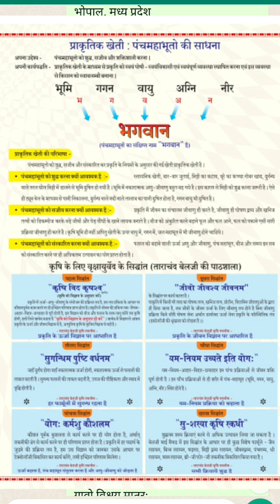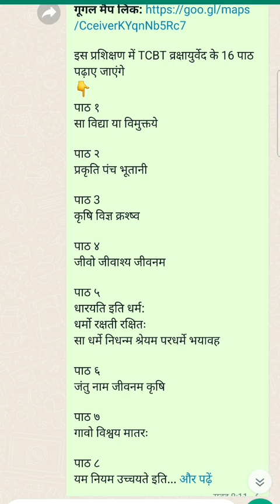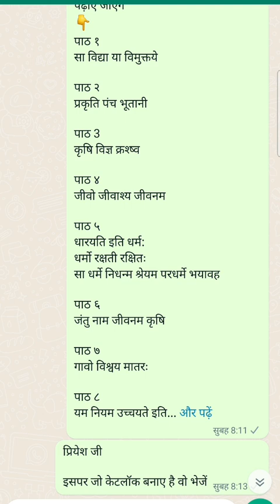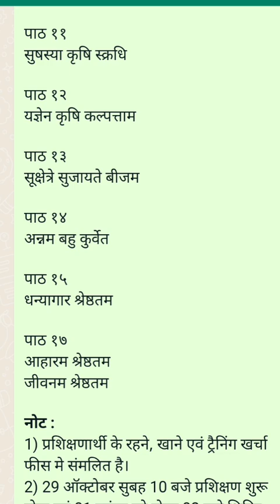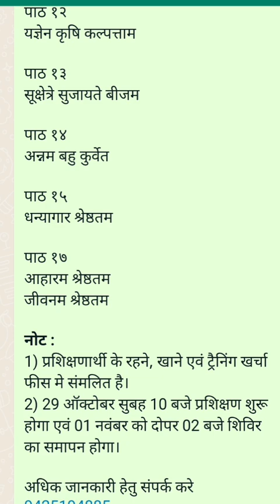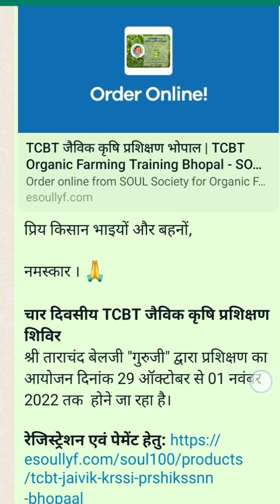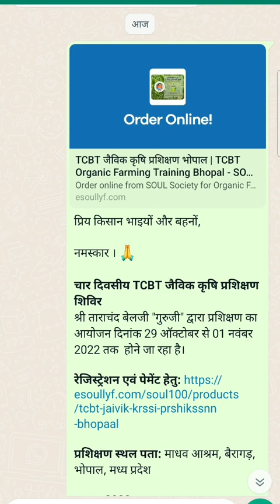TCBT व्रक्षायुर्वेद के १६ पाठ :माधवाश्रम प्रशिक्षण आमनत्रण्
प्रिय किसान भाइयों और बहनों,

नमस्कार । 🙏

*चार दिवसीय TCBT जैविक कृषि प्रशिक्षण शिविर*
श्री ताराचंद बेलजी "गुरुजी" द्वारा प्रशिक्षण का आयोजन दिनांक 29 ऑक्टोबर से 01 नवंबर 2022 तक  होने जा रहा है।

*प्रशिक्षण स्थल पता:* माधव आश्रम, बैरागड़, भोपाल, मध्य प्रदेश

*शुल्क:* 2000 मात्र

इस प्रशिक्षण में TCBT व्रक्षायुर्वेद के 16 पाठ पढ़ाए जाएंगे
पाठ १
सा विद्या या विमुक्तये

पाठ २
प्रकृति पंच भूतानी

पाठ 3
कृषि विज्ञ क्रश्ष्व

पाठ ४
जीवो जीवाश्य जीवनम

पाठ ५
धारयति इति धर्म:
धर्मो रक्षती रक्षितः
सा धर्मे निधन्म श्रेयम परधर्मे भयावह

पाठ ६
जंतु नाम जीवनम कृषि

पाठ ७
गावो विश्वय मातरः

पाठ ८
यम नियम उच्चयते इति योग:

पाठ ९
योग: कर्मशु कौशलम

पाठ १०
सुगन्धिम पुष्टि वर्धनम

पाठ ११
सुषस्या कृषि स्क्रधि

पाठ १२
यज्ञेन कृषि कल्पत्ताम

पाठ १३
सूक्षेत्रे सुजायते बीजम

पाठ १४
अन्नम बहु कुर्वेत

पाठ १५
धन्यागार श्रेष्ठतम

पाठ १६
आहारम श्रेष्ठतम
जीवनम श्रेष्ठतम

*नोट :*
1) प्रशिक्षणार्थी के रहने, खाने एवं ट्रैनिंग खर्चा फीस मे संमलित है।
2) 29 ऑक्टोबर सुबह 10 बजे प्रशिक्षण शुरू होगा एवं 01 नवंबर को दोपर 02 बजे शिविर का समापन होगा।

आपकी उपस्थिति की प्रतीक्षा में ।
टीम SOUL एजूकेशन